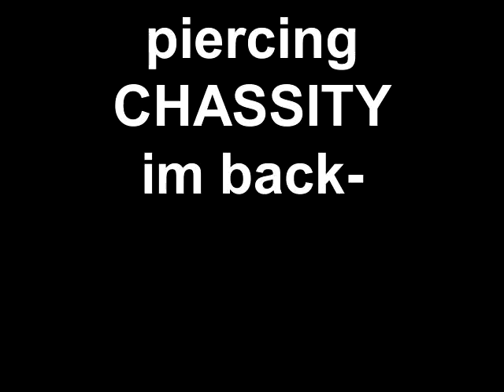piercing CHASSITY im back-